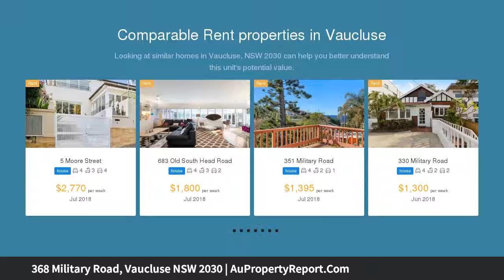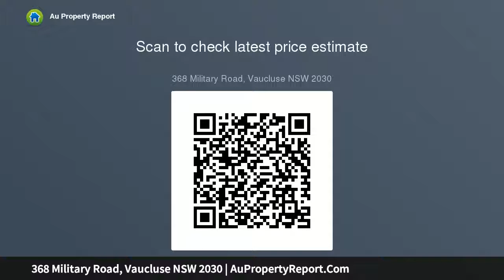368 Military Road, Vaucluse NSW 2030 | AuPropertyReport.Com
368 Military Road, Vaucluse NSW 2030
Property Type: house
Bedrooms: 4
Bathrooms: 4
Car Space: 3
Entertainers Family Haven of Superior Luxury &amp; Quality